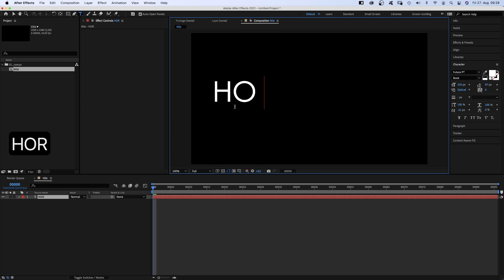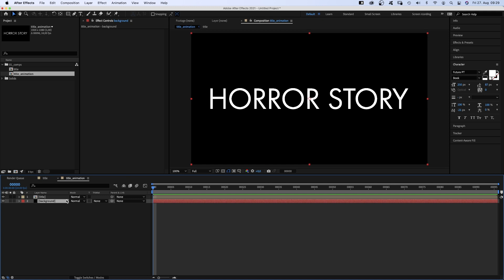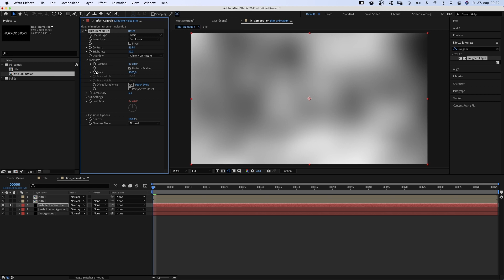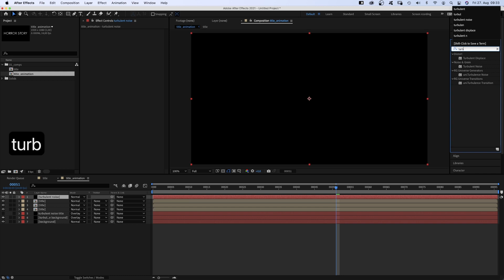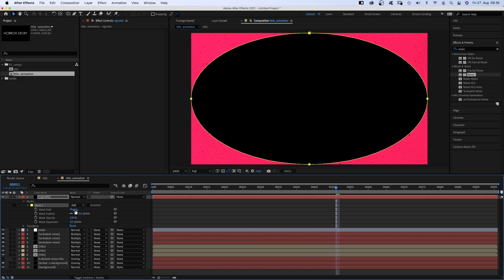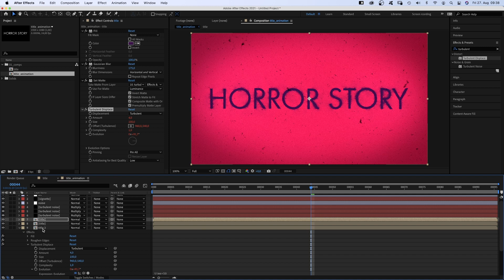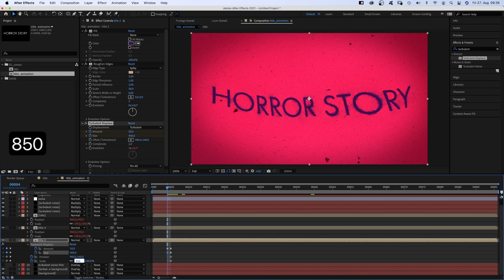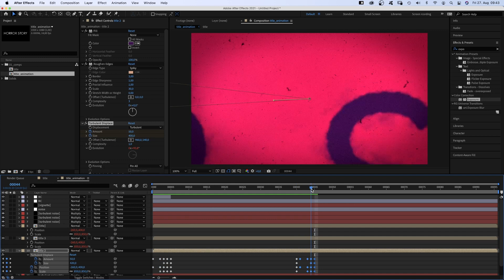Horror Title Animation in After Effects | Tutorial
In this After Effects Tutorial, I’ll show you how to create a horror title animation!
We’ll set up the title combining a bunch of standard effects, and a few simple expressions.
And we’ll make sure, it is procedural.

Content:
0:00 Intro
0:22 The text composition
0:42 The title animation comp
0:55 Creating the background
2:00 Adjusting the text layout
3:57 Adding noise and dirt
5:28 Adding a vignette
5:44 Adding a flicker effect
6:13 Animating the title
8:50 Outro

► Software: Adobe After Effects 18.4 (I use the "Default" Workspace in my tutorials)